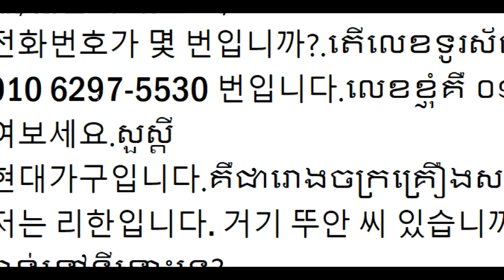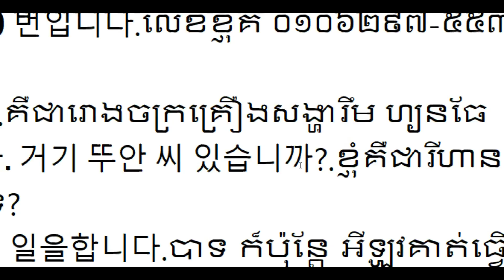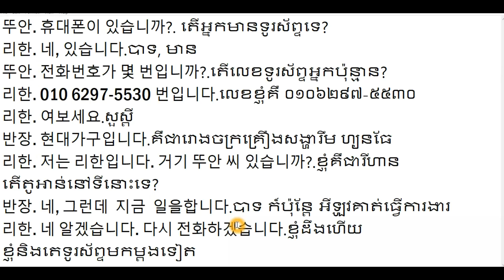study korean part13 (speak khmer)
study korean in korea,korean study abroad programs,
korean language study,study korean language,korean bible study,
korean study abroad scholarships,korean study bible,
best korean drama list,all about eve korean drama,beautiful days korean drama,a word from warm heart korean drama,country princess korean drama,crunchyroll korean drama,city hunter korean drama episode ,
bada us korean drama,comedy romance korean drama,